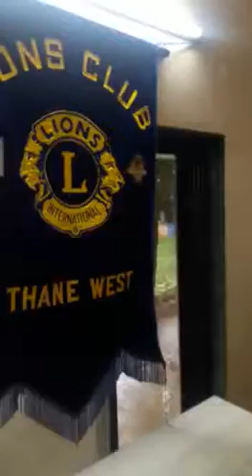Mana chya dhundit by Ramesh kadam